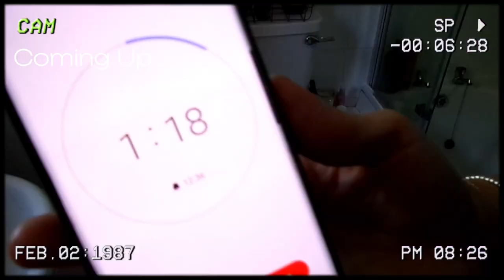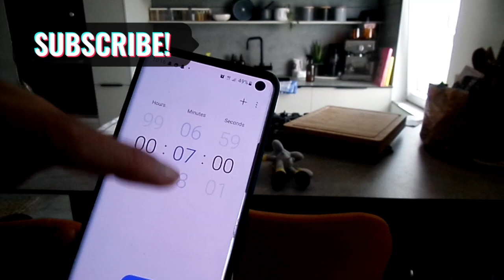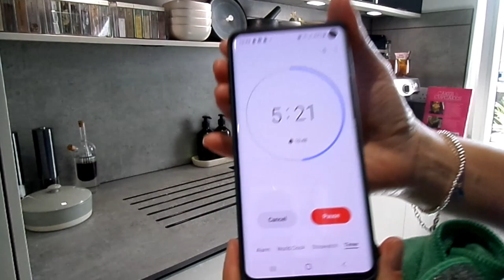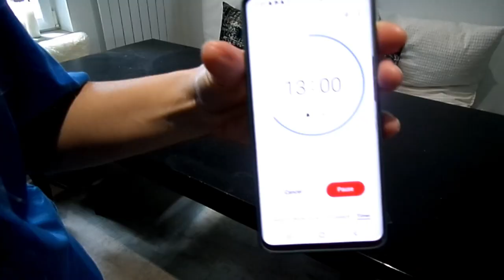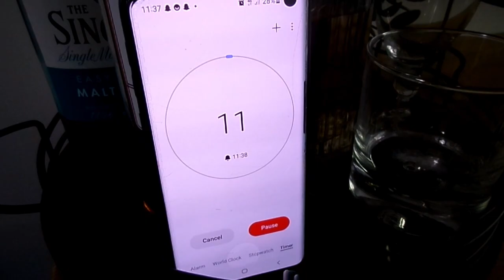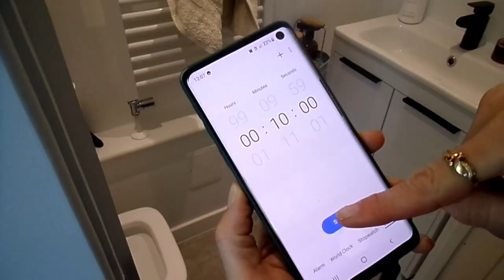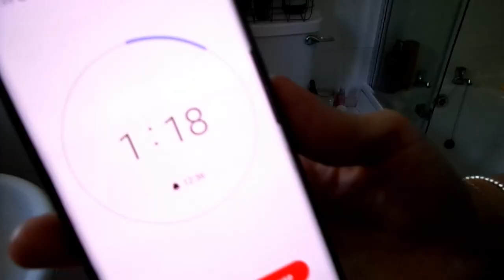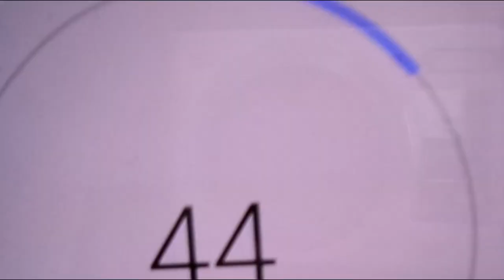SETTING A TIMER TO CLEAN/⏱️🧼EXTREME CLEANING MOTIVATION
Linked the products here for you, some of them are not the exact product I used, but found something very similar.
Spontex Cloths
Vileda Cloth
Speed Mop
Rubbing Alcohol
Soap & Dish Soap Bottles
Water Filter Jag
Flash Dust Magner

00:00 Intro
00:47 Let's do this-Before
01:00 Bedroom
02:59 is 20 mins enough?
07:30 Dining Room
09:54 20 mins -Living Room
13:38 Now we only have 10 mins
16:11 10 minutes wasn't enough here
18:42 10 minutes in the front porch
19:47 Extra motivation
21:43 😋

Hey amazing people! Hope you enjoy today's video! It's a Clean with me with a little twist when I set myself a timer for each room to clean as fast as possible. Hope you have an amazing day. Sending Lots of Love Deni x